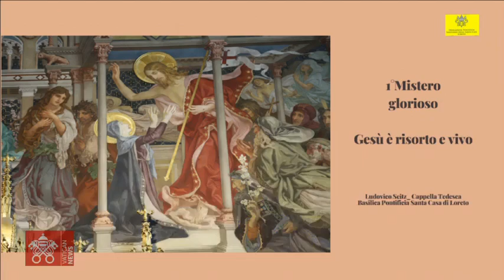March 22 2023, Angelus and Rosary